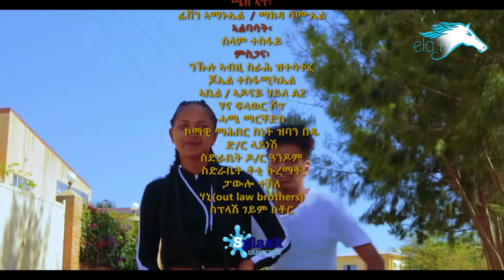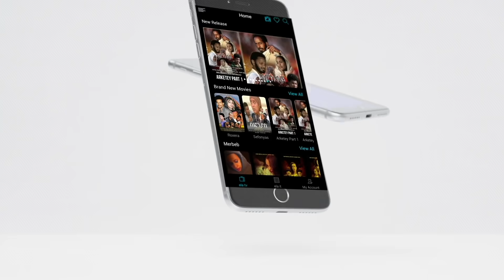ela tv - Seare Buጤ - Tqashemi'do - New Eritrean Music 2020 - ( Official Music Video )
Eritrean Music 2020 | New Eritrean Music 2020 | Tigrinia Music 2020
ela tv present  - Seare Buጤ - Tqashemi'do - New Eritrean Music 2020